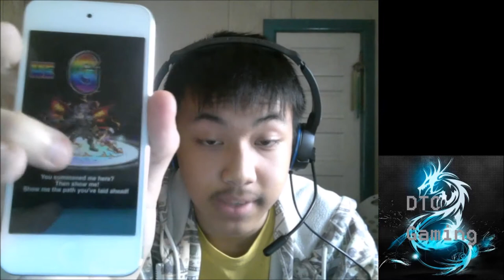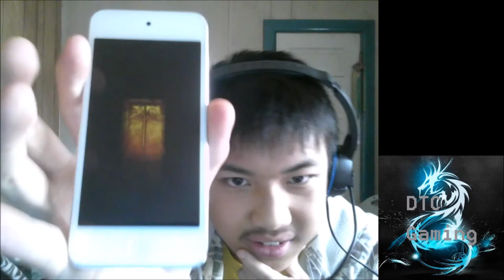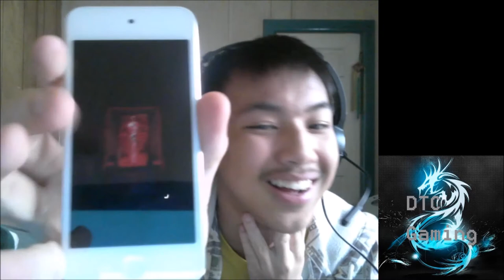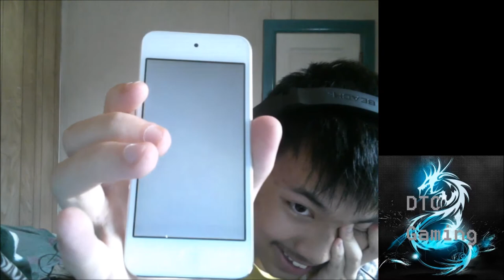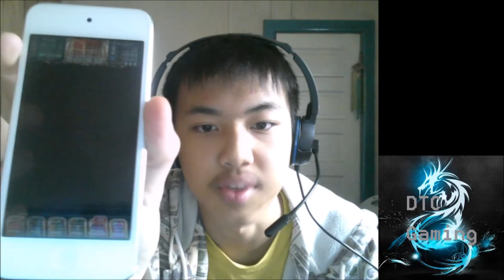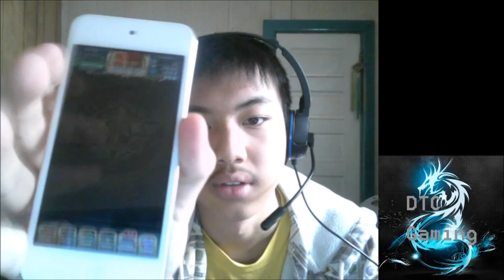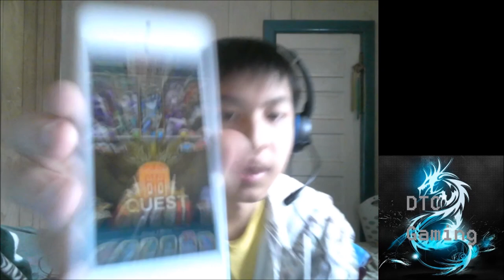Brave Frontier Summons NEW GLOBALS!